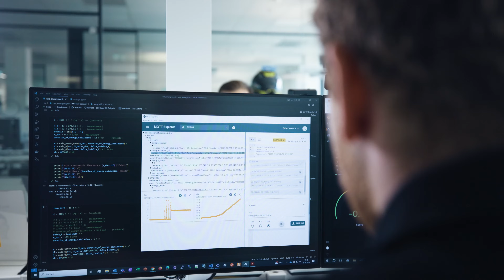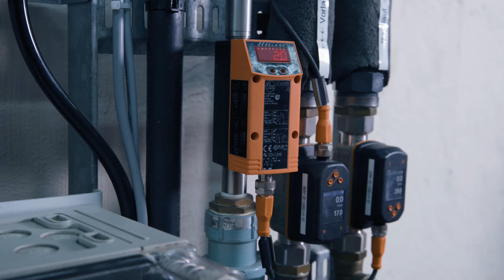Quality control with ifm’s vision system and sensors [Use-Case]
[Subtitles] The Harting Technology Group, one of the world's leading manufacturers of industrial connection technology, uses compressed air sensors, vision systems and IO-Link masters by ifm to ensure high quality standards in production. In order to transfer the data from the heterogeneous machine park to the IT level with as little effort as possible, HARTING relies on the digital communication technology IO-Link for the retrofit. The added value lies in the fact that the individual sensors supply more information. The resulting data transparency is used for data analysis, e.g. to detect leaks in the compressed air system, to monitor the health status of individual machines and to calculate the CO2 footprint of each individual product.